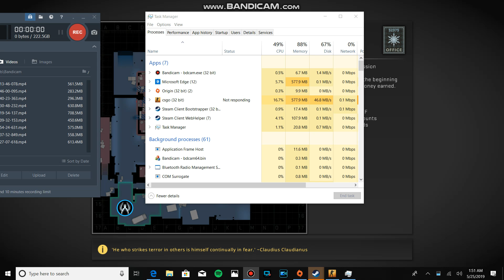PART 6: - 2 DAYS AGO OF INSTALLING I READY #6 Part 6 (c:sgo #6)